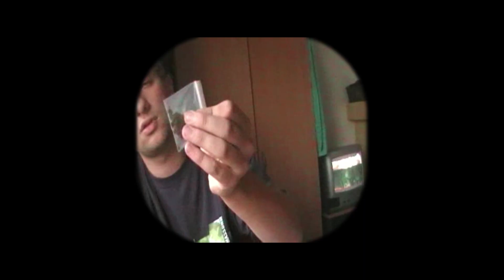AprAxjA - Naga Wyspa (Official Video)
Artysta: AprAxjA
Tytuł: Naga Wyspa
Album: Naga Wyspa
Tekst: PTR
Muzyka: A2d+M
Label: INCO Records

Mix / Mastering: Zrylc@zxstudios

Wideo:
Realizacja wideo: notnutvideos